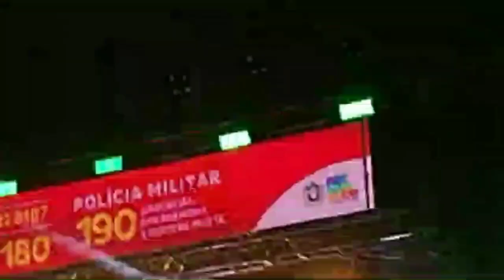Trio da Huanna Alcimar Monteiro e fulo de mandacaru no carnaval da lagoa dos gatos Pernambuco 2024